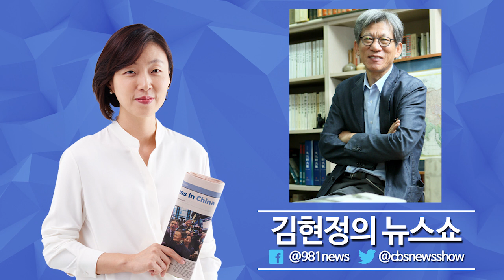김현정의 뉴스쇼 유홍준 "산사가 세계문화유산 된 이유? 가보면 압니다"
[인터뷰 (3)]
"산사, 세계문화유산 등재"
- 유홍준 교수